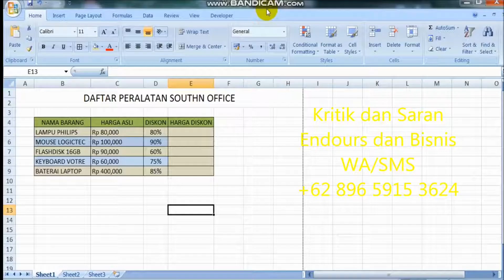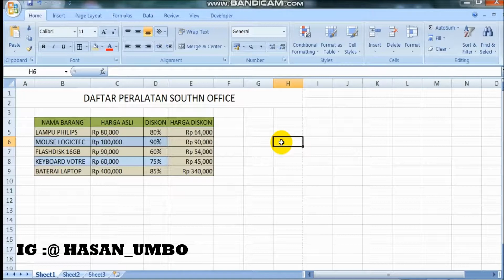Cara Cepat Menghitung Diskon di Microsoft Excel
Berbagi Ilmu Bermanfaat